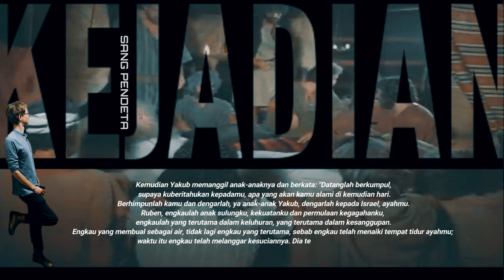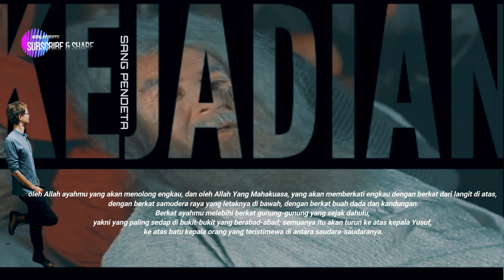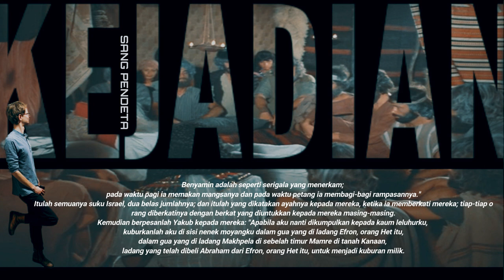KEJADIAN 49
Kemudian Yakub memanggil anak-anaknya   dan berkata: "Datanglah berkumpul, supaya kuberitahukan kepadamu, apa yang akan kamu alami di kemudian hari